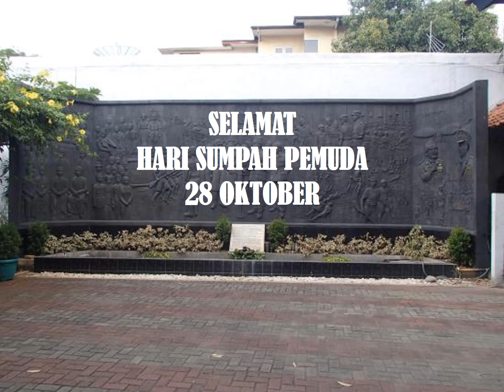Selamat Hari Sumpah Pemuda // Happy Youth Pledge Day